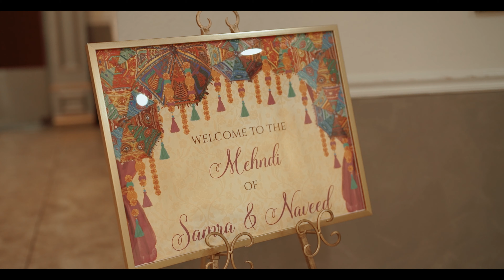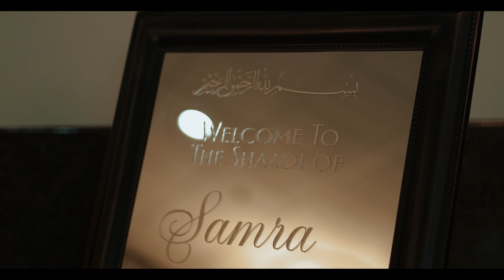Love's Prelude: Samra & Naveed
Catch a glimpse of the enchanting love story about to unfold. This teaser offers just a taste of the magic, the laughter, and the heartfelt moments that define Samra and Naveed's journey. 💖🎬